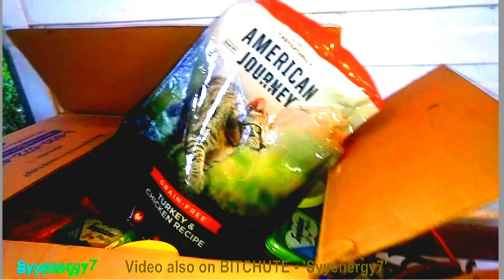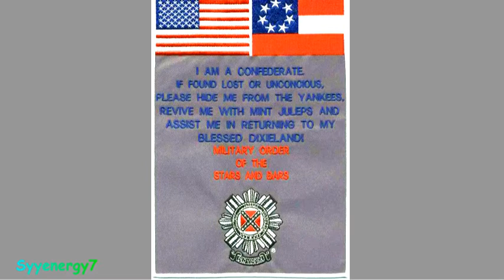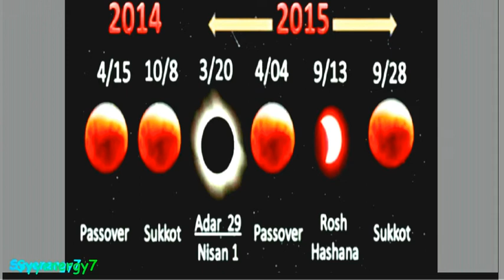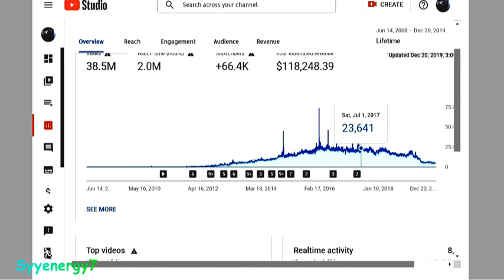SYYENERGY7 posting on MINDS, SYYENERGY7 Stats and $$Money, FAIRTUBE